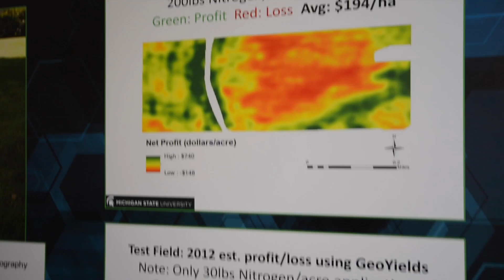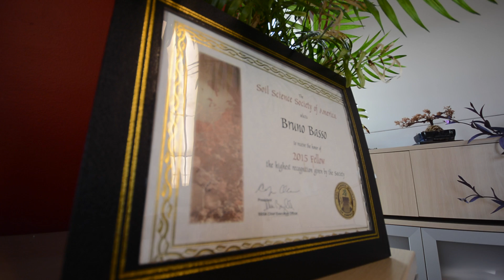MSU Innovation Celebration | Bruno Basso, Innovation of the Year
The 2016 Innovation of the Year award goes to Dr. Bruno Basso for his work with crop growth management technology.

Basso, a professor in the department of geological sciences, is creating algorithms and software involving advanced crop system models that incorporate plant physiology to predict the impact of weather, soil and management practices on crop yield.

See Basso's technology and many more at the 2016 Innovation Celebration.